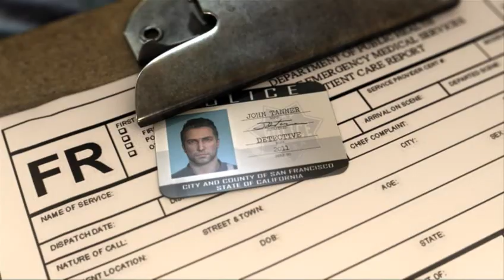Driver: San Francisco Gameplay |hd gameplay|ghost gamerz